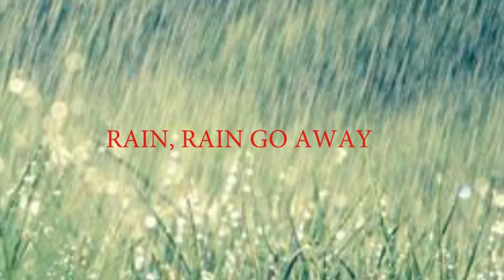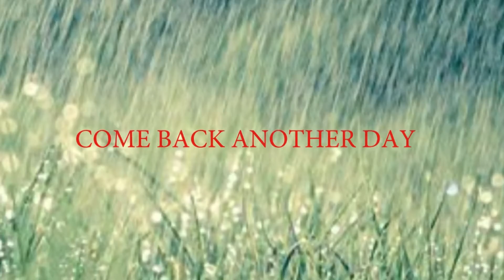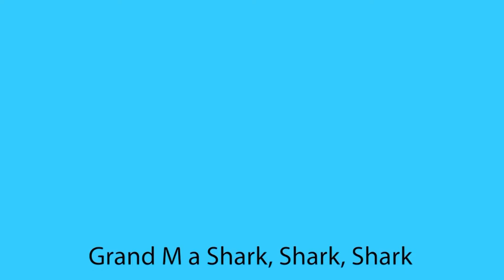Rain Rain Go Away and Baby Shark Songs | Modernity Kids